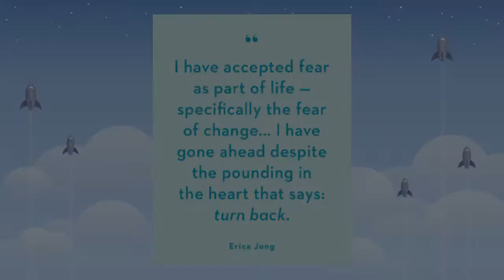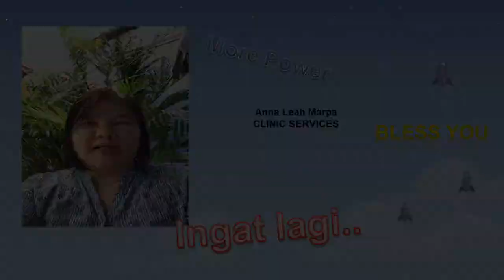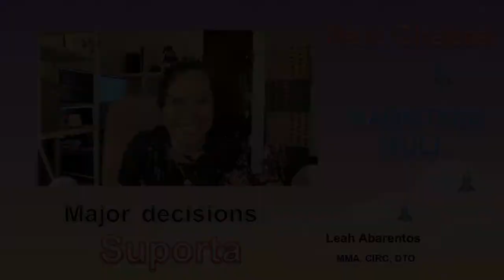Ms O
Message for Ms. Onette Bonuan
De La Salle - College Of Saint Benilde, Sr. Director / PODO